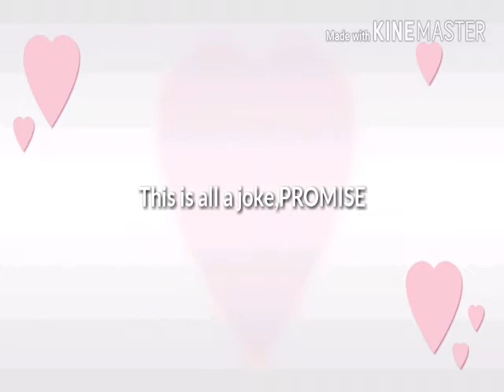BULLYING MY BIAS [Plz Read Description before bashing me]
Ok sorry!ITS JUST A JOKE I AINT HATIN BTS AND I LOVE MY BIAS OH SO MUCH OK!